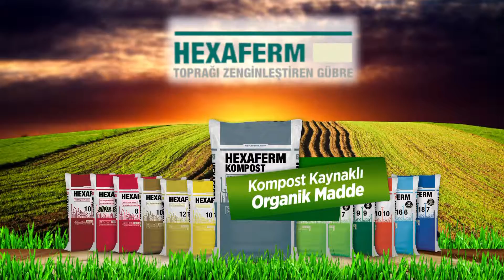HEXAFERM Tanıtım Filmi - "Bir Gübre Düşünün"